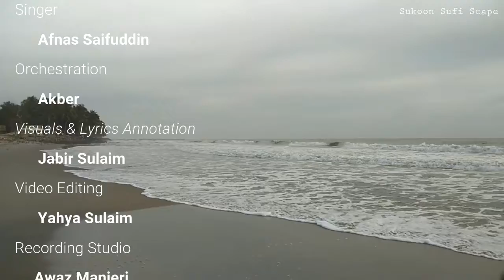അല്ലാഹുവെ കണ്ണാൽ.. | AFNAS SAIFUDDIN | DR.JAMEEL AHMED | JABIR SULAIM | AKBER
It's originally published in an audio album
ALLAHUVINU STHUTHIYUDE PAATUKAL released by Aman Books Calicut in 2004

Lyrics
Dr. JAMEEL AHMED

Music
JABIR SULAIM

Singer
AFNAS SAIFUDDIN

ORCHESTRATION
AKBER

Visuals and Lyrics Annotations
JABIR SULAIM

Editing
YAHYA SULAIM

Recording
AWAZ MANJERI

Sound Engineer
SHIHAB

Originally published by
AMAN BOOKS

Reproduced by
SUKOON SUFI SCAPE

സുബ്ഹാനല്ലാഹ് ..

അല്ലാഹുവെ... കണ്ണാൽ  കാണുകില്ല..
അവൻ കാണുന്നു  എല്ലാമെല്ലാം..
അല്ലാഹുവല്ലാതെ  നാഥനില്ലാ..
അവൻ കേൾക്കുന്നു എല്ലാമെല്ലാം..

അല്ലാഹുവിന്നു തുടക്കമില്ല
അവൻ തന്നെ  തുടങ്ങുന്നു എല്ലാം
അല്ലാഹുവിന്ന് ഒടുക്കമില്ലാ അവൻ തീർപ്പാക്കുമെല്ലാമെല്ലാം .

അല്ലാഹുവിന്നു കുഞ്ഞുങ്ങളില്ല..
അവൻ  നൽകുന്നു എല്ലാമെല്ലാം
അല്ലാഹുവിന്നുമ്മ -
ബാപ്പയില്ല
അവൻ  പോറ്റുന്നു എല്ലാമെല്ലാം

അല്ലാഹുവിന്നു  ഖേദങ്ങളില്ല
അവൻ  കനിയുന്നു എല്ലാമെല്ലാം..
അല്ലാഹുവിൻവിധി.. മാറുകില്ല
അവൻ മാറ്റുന്നു  എല്ലാമെല്ലാം .

അല്ലാഹുവിനു കുടുംബമില്ല
അവൻ  പോറ്റുന്നു എല്ലാമെല്ലാം
അല്ലാഹുനൽകാതെ യൊന്നുമില്ല
അവൻ  ആരായുമെല്ലാമെല്ലാം.

അല്ലാഹുവിന്ന് പഴക്കമില്ല
അവൻ  പുതുതാക്കുമെല്ലാമെല്ലാം
അല്ലാഹുവിനു  പിഴയ്ക്കയില്ല
അവൻ  മാപ്പാക്കുമെല്ലാമെല്ലാം

അല്ലാഹുവിന്ന് ഉറക്കമില്ല
അവൻ  കാക്കുന്നു എല്ലാമെല്ലാം..
അല്ലാഹുവിന്നു  തളർച്ചയില്ല
അവൻ  താങ്ങുന്നു എല്ലാമെല്ലാം

അല്ലാഹുവിന്നൊപ്പം  ആരുമില്ല
അവനെ  വാഴ്ത്തുന്നു എല്ലാമെല്ലാം
അല്ലാഹുവിന്നു പങ്കാളരില്ല
അവൻ  പരിശുദ്ധൻ സുബ്ഹാനല്ലാഹ്..
അവൻ  പരിശുദ്ധൻ  സുബ്ഹാനല്ലാഹ്.